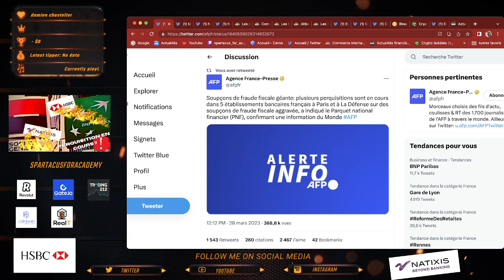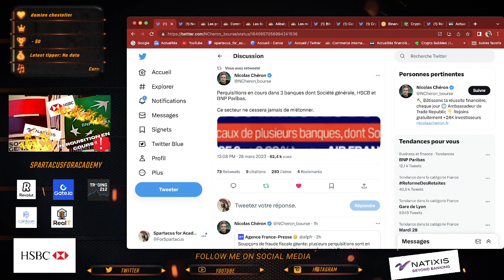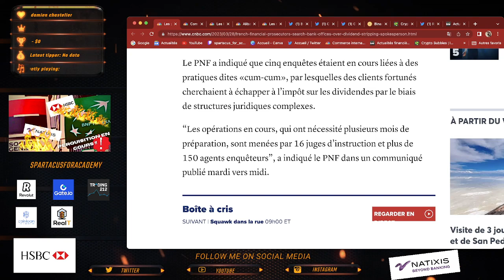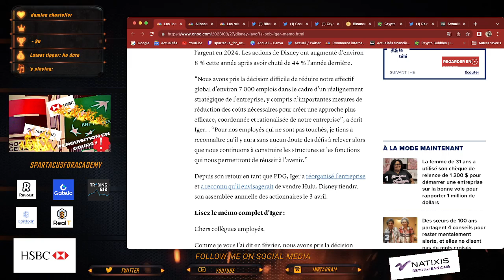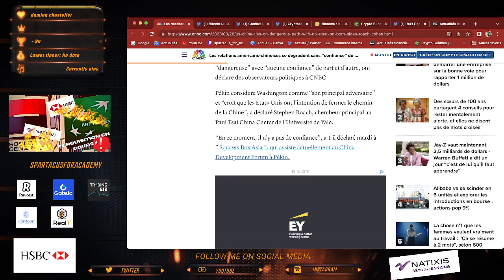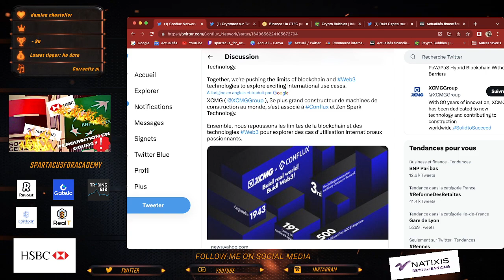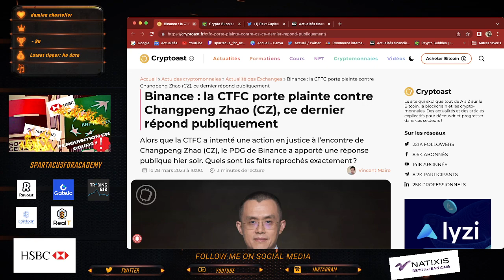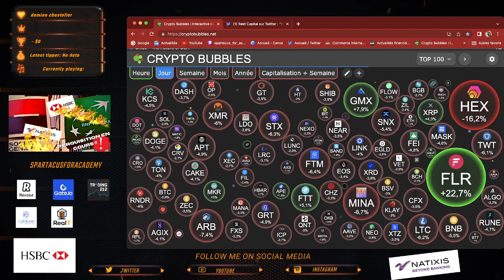PERQUISITION EN COURS DE 5 GRANDES BANQUE !!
Spartiates !!  je passe en mode live au quotidien, on parle de finance,  macroéconomie, bourse et crypto biensure
Bon visionnage !